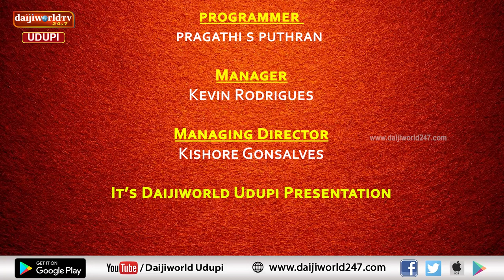Thatva prasara | EP 145 | Nataraj Parkala | ಸಮತೋಲನವನ್ನು ಸಾಧಿಸುವ ರೀತಿ